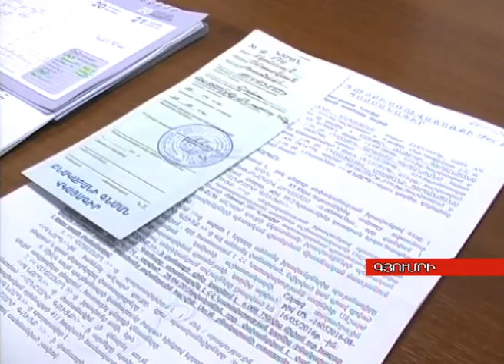«Ջրաչափերն առանց միջամտության չեն վնասվում». Ս. Մելոյան, Tsayg.am